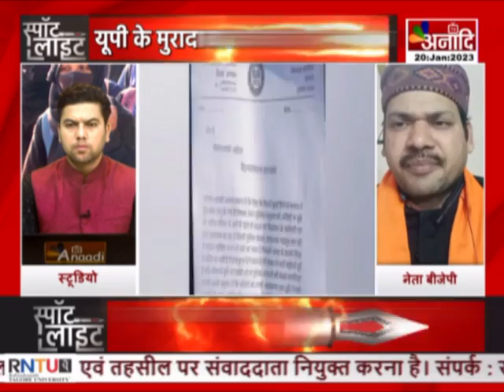ड्रेस कोड पर बवाल ! | Spot Light | Debate | Hindi News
उत्तरप्रदेश के मुरादाबाद में कॉलेज के ड्रेस कोड पर विवाद उत्पन्न हो गया...ठंड की छुट्टी के कारण कॉलेज बंद थे... इसी दौरान मुरादाबाद के हिंदू पीजी कॉलेज ने एक ड्रेस कोड लागू कर दिया... कॉलेज खुलने परजब कुछ मुस्लिम छात्राएं बुर्का पहनकर पहुंच गई...तो उन्हें बताया गया कि कॉलेज में ड्रेस कोड लागू है लिहाजा चेंजिंग रूम में जाकर बुर्का उतार दो...तभी क्लास में जाकर बैठो...बुर्का पहने रहोगी तो क्लास में एंट्री नहीं मिलेगी. हालांकि ड्रेस कोड में में कानों में बांधने वाला स्कार्फ जिसे हिजाब कहते हैं पहनने की अनुमति दी गई है...किंतु छात्राओं का कहना है कि बुर्का पहनना उनका अधिकार है...समाजवादी पार्टी के सांसद डॉक्टर एसटी हसन ने भी छात्राओं का समर्थन किया है...फिलहाल गतिरोध जारी है...कॉलेज प्रशासन ड्रेस कोड खत्म करने को तैयार नहीं है... उधर छात्राएं भी अडिग हैं...समाजवादी पार्टी के छात्र संगठन ने बुर्के की मांग करते हुए कॉलेज में हंगामा भी किया है... इस बीच बड़ा सवाल यह है कि यदि ड्रेस कोड लागू हो चुका है तो मानने में क्या बुराई है... साथ ही यह सवाल भी है कि अचानक कॉलेज प्रशासन को ड्रेस कोड की जरूरत क्यों पड़ रही है... आज स्पॉटलाइट में इसी पर चर्चा करेंगे... लेकिन पहले देखिए यह रिपोर्ट.